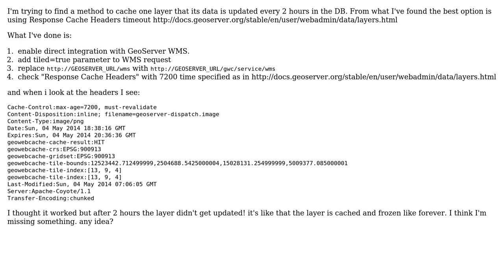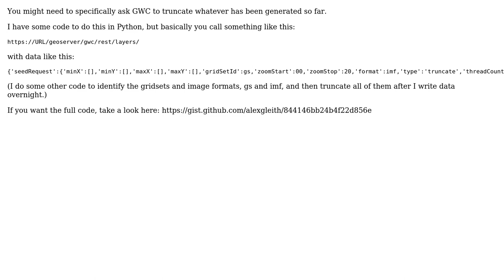GIS: GeoServer - Caching with Response Headers Settings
With thanks & praise to God, and with thanks to the many people who have made this project possible! | Content (except music & images) licensed under CC BY-SA | Music | Images & others | With thanks to user Shadin user dbaston user Alex Leith and the Stack Exchange Network Trademarks are property of their respective owners. You are responsible for your own actions.